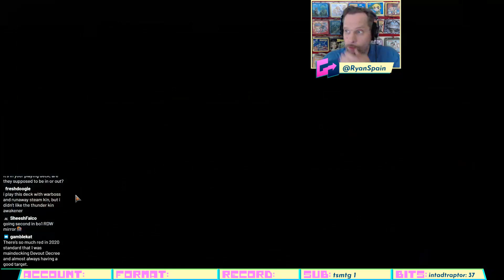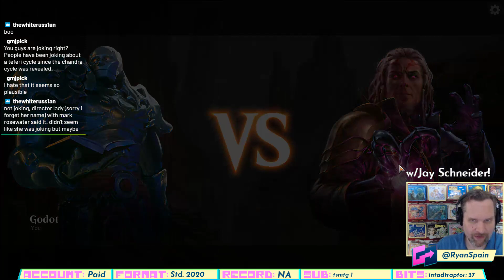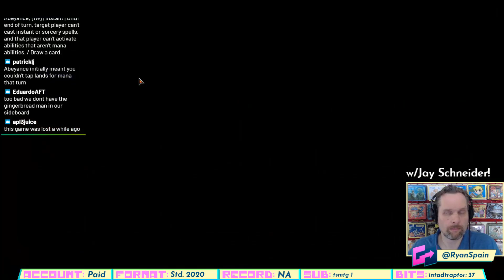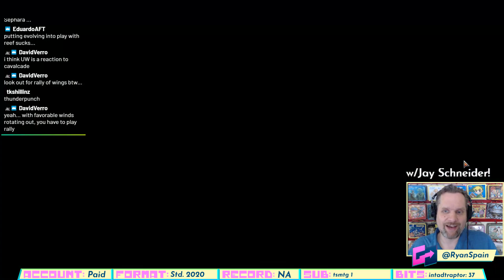"Standard 2020" Brewing with Jay Schneider!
Jay Schneider joins Ryan for some Constructed deck brewing!

Lunch-break VOD mute made the initial part of this segment with no audio, so starts right in the middle where audio comes back in.

MTGGoldfish "Brewing Optimal" user decks (Re-filter to "last three months" to show the latest decks)